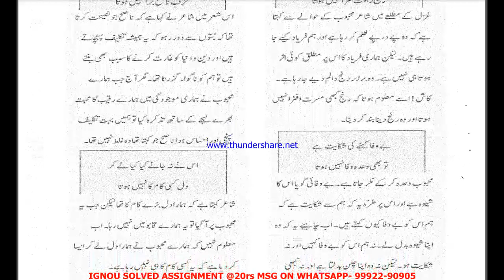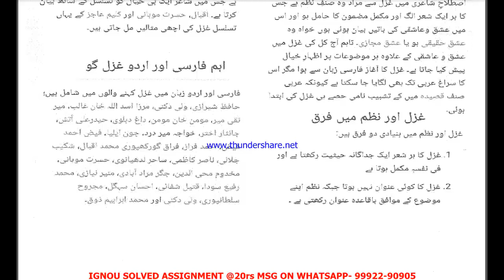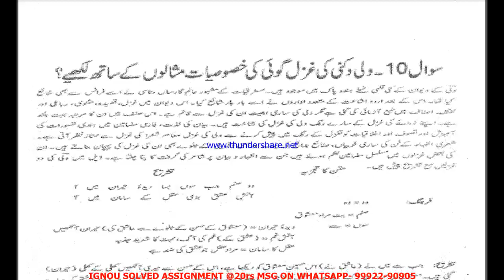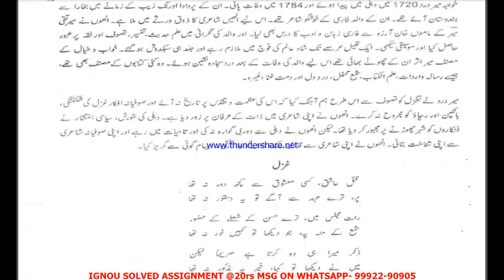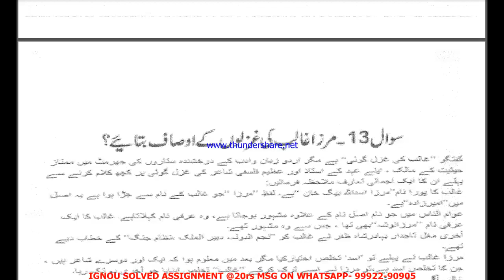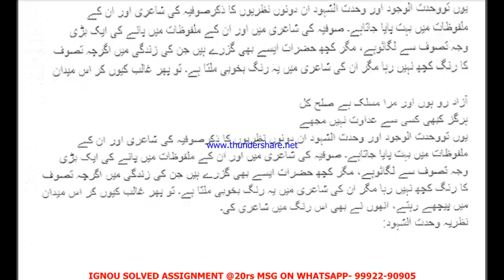BUDC 132 solved assignment 2020-21 / BUDC 132 solved assignment/ BUDC 132 solved assignment in urdu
सभी Assignment की PDF  Whatsapp पर मंगवाने के लिए massage on - 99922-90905
BUDC 132 solved assignment 2020-21 / BUDC 132 solved assignment/ BUDC 132 solved assignment in hindi

BUDC - 132 solved assignment in Hindi 2020-21

BUDC 132 solved assignment Hindi,
budc 132 solved assignment 2020-21,
budc 132,
budc 132 solved assignment in hindi,

budc 132 assignment pdf 2021-22, budc 132 solved assignment 2021-22, budc 132 solved assignment 2022, budc 132 solved assignment , BUDC 132 solved assignment 2021-22 in Hindi,

BUDC - 132 solved assignment in Urdu 2020-21

budc 132 assignment pdf 2021-22, budc 132 solved assignment 2021-22, budc 132 solved assignment 2022, budc 132 solved assignment , BUDC 132 solved assignment 2021-22 in Urdu,